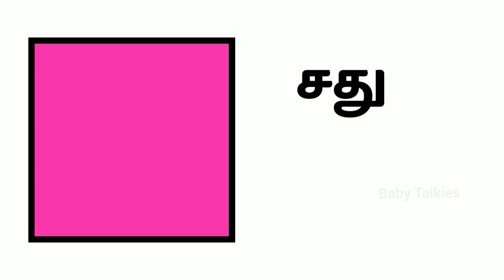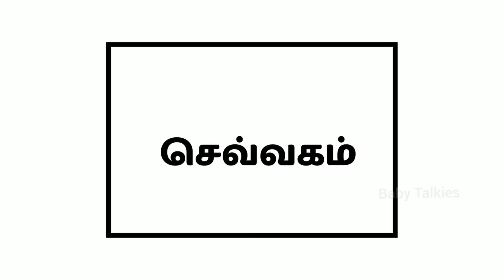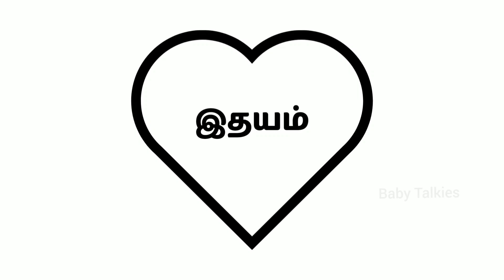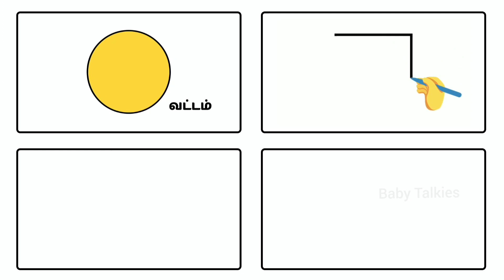Basic shapes in Tamil | வடிவங்களின் பெயர்கள் | kids education | shapes names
Basic shapes in Tamil | shapes for kids | வடிவங்களின் பெயர்கள் | kids education | shapes names

This video is for kids to learn basic shapes in Tamil language and how to draw the shapes with diagrammatic representation and colors which attract kids to learn easily.